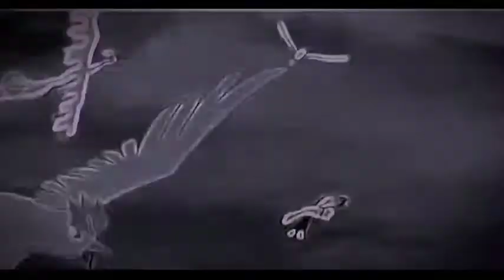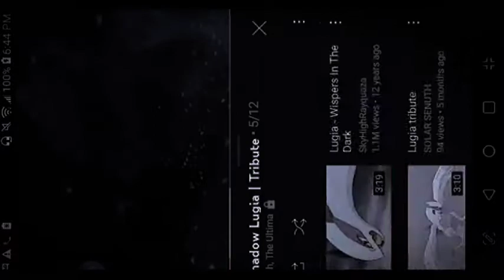~ Shadow · Lugia ~ Tribute | New Divine / Unbroken / Hero {·: Edit :·}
The character in this video was
Lugia / Shadow lugia..
The Pokemon Company / Shopro©
The songs in this are
 New Divine by Linkin park..
Unbroken by Ashes remain
& Hero by Skillet,
Linkin park, Ashes remain, Skillet / Atlantic records©
I DO OWN ANY OF THE FOLLOWING MATERIALS..
 I only simply edited it,
Which took me atleast 3 or more,
Hours to do so..
Now That's out of the way..
Enjoy the Edit..
Meh Wolfies..
Love yous all meh Wolfies..
~Ash the Ultima Werewolf ~